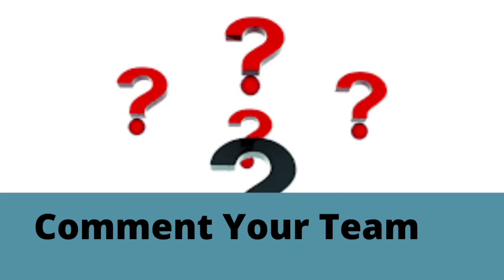India XI After Jadeja, Vihari, Bumrah Ruled Out?